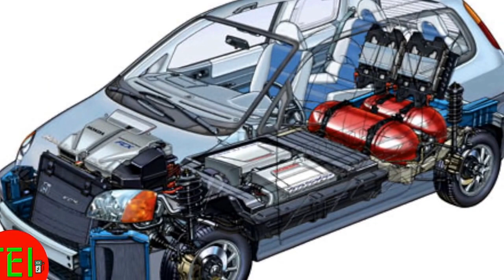No more Tesla Model S/X 90D. Brilliant move!!!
In this episode, I'll talk about the discontinuing of the Tesla Model S/X 90D. As Tesla grows, it continues to refine its products and adjust to the needs of the customers.